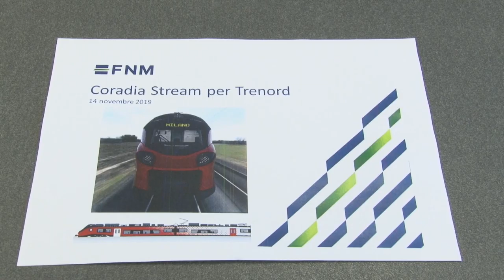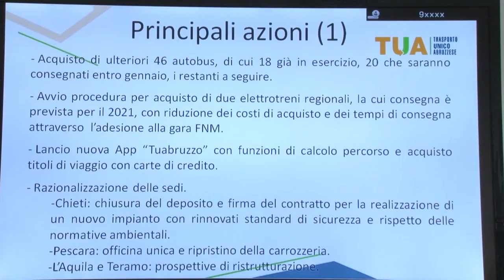La TUA degli anni '20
Si prepara alle nuove sfide del decennio che sta per iniziare. La TUA, azienda del trasporto regionale abruzzese, punta ad offrire un migliore servizio agli utenti a partire dal rinnovo del parco mezzi. In itinere anche una soluzione tampone per avviare il trasporto sulla Strada Parco di Pescara